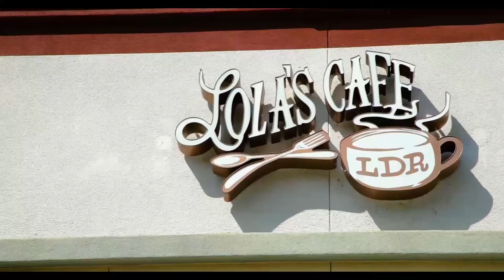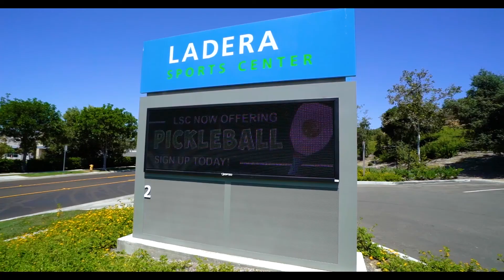5 Chimney Lane MLS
Don’t miss this great opportunity to own a STUNNING PANORAMIC VIEW HOME in the highly sought after Chimney Corners development of Ladera Ranch! Relax or entertain in your large backyard while enjoying the beautiful sunsets or warming up by the custom fire pit. This home is perfectly situated at the end of a cul-de-sac and next to a pocket park to enjoy the maximum surrounding space.

The large open concept floorplan is an entertainer’s dream! The expansive kitchen offers a cooktop island, plenty of counter space, breakfast niche, together with the large breakfast bar open to the family room - perfect for large gatherings. Brand new window coverings, Pelican Whole House Filtration System, Security System, RING, and full PEX Re-pipe are all offered here!

The oversized master bedroom features dual private balconies for you to enjoy along with two walk-in closets! This spacious home offers 4 bedrooms PLUS a loft which could be converted to the 5th bedroom if desired. With a full bathroom downstairs, this home is perfect for an in-law suite too! Experience the Ladera lifestyle while enjoying the many amenities including award winning schools, multiple pools & parks, trails, and WALKING DISTANCE to nearby restaurants and shops.